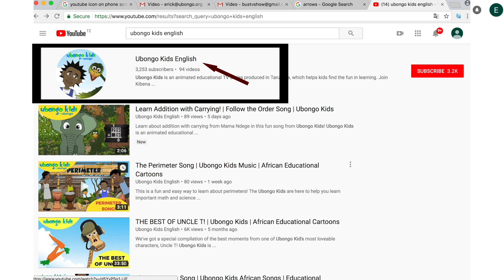What can we do to prevent climate change? | At School with Ubongo Kids |African Educational Cartoons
Considering that your actions have a positive effect on others is an example of showing UTU. Learn what you need to do to prevent climate change. This is an excerpt from "I Disagree, Respectfully."